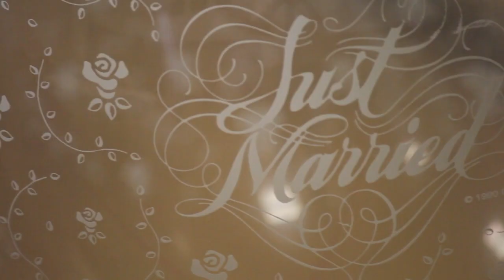Jeren & Lauren: All Smiles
Jeren & Lauren had their luncheon before their wedding, and you could see how excited they were.  The entertainment was a great concert for everyone and the food was delicious.